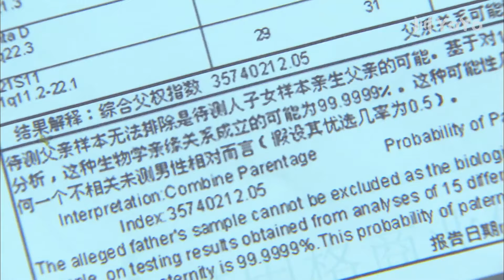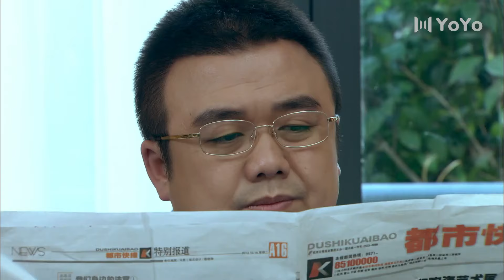等玫瑰弯腰 30 | 李宗翰不顾亲友反对，照顾小女孩素素，彼此依靠传播温情（ 李宗翰、蒋梦婕、涂黎曼）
🎬主演 :李宗翰、蒋梦婕、涂黎曼

【剧情简介】
　　该剧讲述了中文系毕业的高材生蓝卓为了自己做家教时的一个承诺
，赔上了自己的青春、生死相依理想和世人眼中的幸福，失去了最爱的女友，用自己最好的十年时光，悉心照顾一个被母亲遗弃的小女孩，直到女孩长大。最终把女孩培养成人，但他却看不到女孩的幸福生活，因为，多年的积劳使他的双目失明。女孩最终没有和亲生妈妈去美国，留了下来，现在她要照顾这个她生命中最重要的人

💖更多精彩内容：
list=PL0MXnSjkEXZP1fACGYJxYv3KRPNq-dgnO
list=PL0MXnSjkEXZNdpgyBeXu6BkWfAjNFAP2N
list=PL0MXnSjkEXZOf0bOm1R_nH9I-9guq0nBg

李宗翰 | 蒋梦婕 | 中剧好好看 | 涂黎曼 | 都市剧 | 爱情 | 职场 | 现代 | 演技派 | 事业 | 婚姻 | 霸道总裁丨大陆演员丨大陆明星丨影视剧丨演员丨中国电视剧 | ChineseDrama  | CDrama